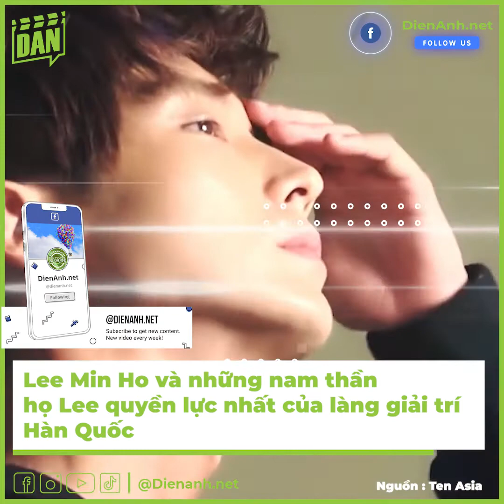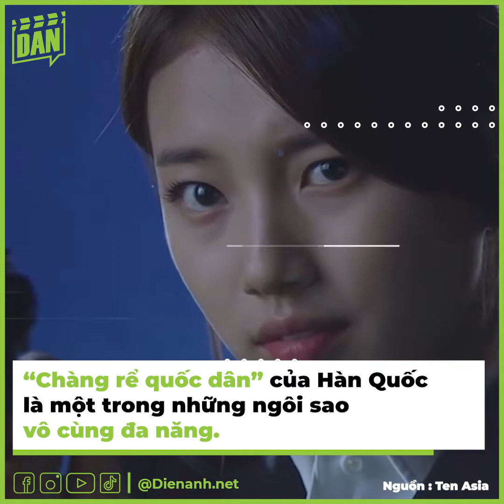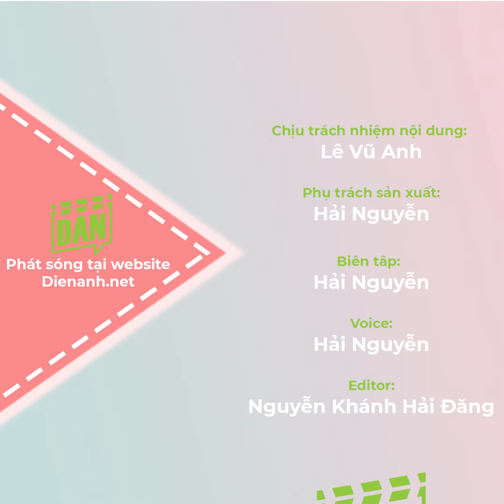Lee Min Ho và những nam thần họ Lee cực phẩm của Hàn Quốc | Điện Ảnh Net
Những tên tuổi được nhắc đến trong bài viết này đều sở hữu lượng người hâm mộ vô cùng đông đảo, đồng thời tạo được dấu ấn bởi nhiều tác phẩm ăn khách và chất lượng. Cùng xem liệu ngôi sao mà bạn yêu thích có mặt trong “gia đình họ Lee” này không nhé.